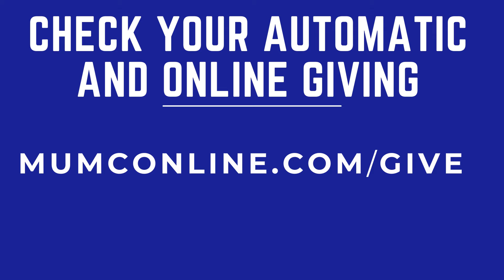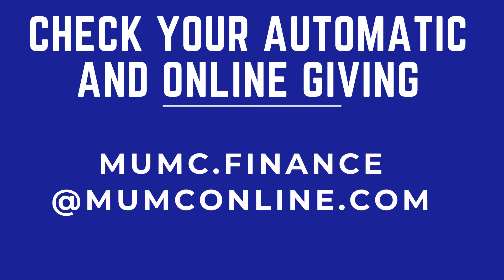Just Three Things, January 23rd, 2022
Learn all about our next Hands-on Mission, ways to get involved in our feeding ministries, and how to update your online giving for 2022.